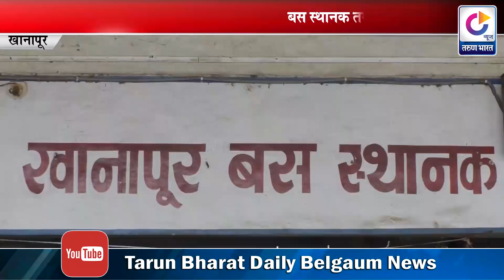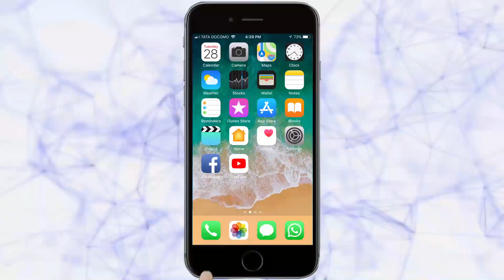खानापूर बसस्थानकांच्या हायटेकचा प्रस्ताव बासनातच | Belgaum News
कर्नाटक राज्य परिवहन खात्याने खानापूर बस आगाराचा दर्जा सूधारण्याच्य़ा दृष्टीने  बसस्टँडच्या जागी हायटेक बसस्टँड बांधण्याची योजना हाती घेतली आहे. बेळगाव जिल्हय़ातील चिकोडी, निपाणी आदी शहरातही जुन्या बसस्टँडची इमारत काढून त्या ठिकाणी नवीन हायटेक बसस्टँड बांधली आहेत. |

ADD : Sonali Sarnobat